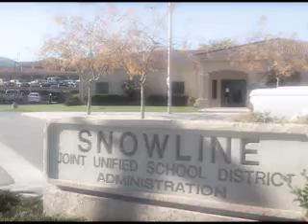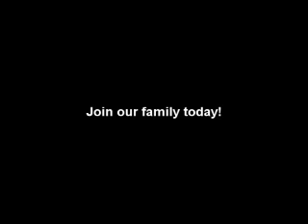Serrano High School (Trinity Consulting Services)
My Promo video for Serrano High School. Take a look!